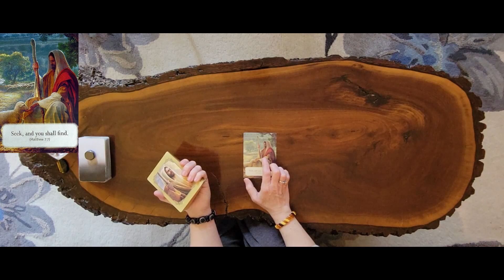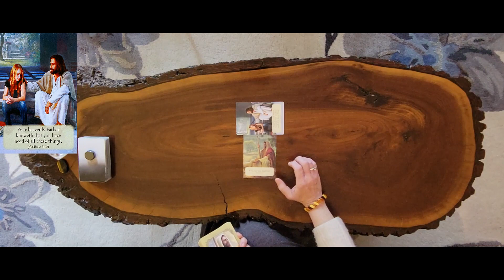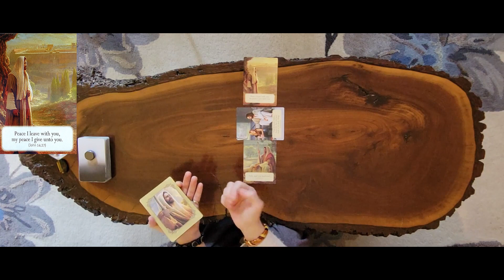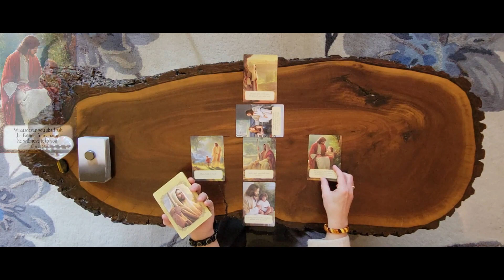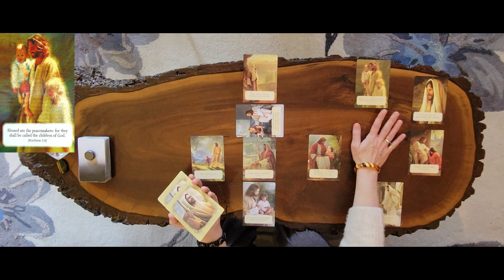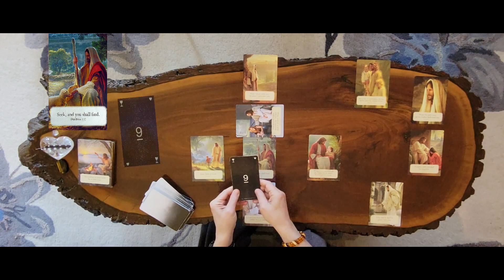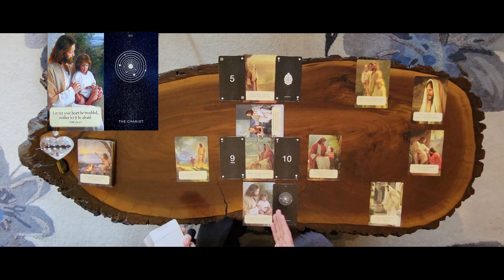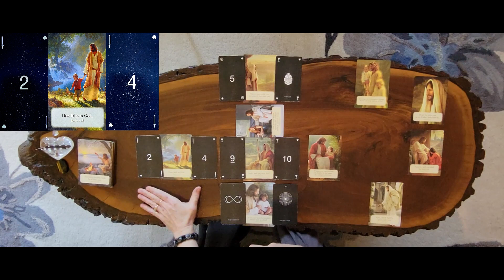Sunday's Christ-Consciousness tarot reading for May 29-June 4, 2023.✝️🙏❤️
Timeless Christ-Consciousness reading for everyone to enjoy. God bless.🙏

To order your own Angel Numbers book by Kyle Grey click on the link below to look up and receive personal messages from your own gaurdian angel team with every tarot read here @ Forest Fairy Tarot.🙏🧚‍♀️💖

TIME STAMPS:
0:00 - Intro
13:02 - Clarifiers
26:41 - Angel Numbers

MY MUSIC MAN:
Aaron Johnson

RECOMENDED READS:
Delores Cannon
They Walked With Jesus

DECKS USED:
Loving Words from Jesus

STARDUST
minimalist tarot